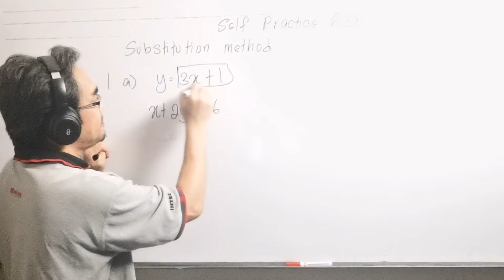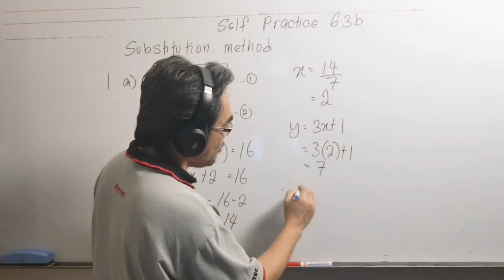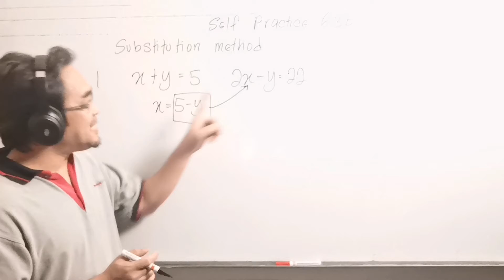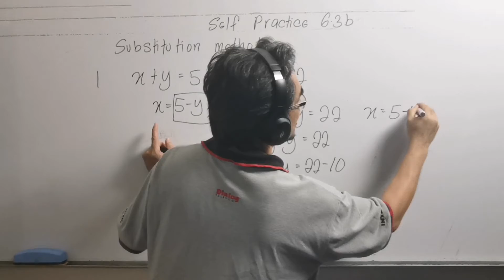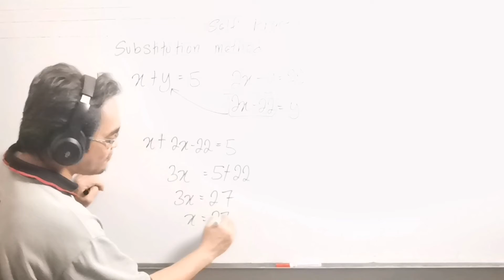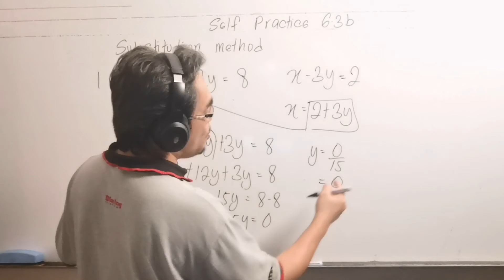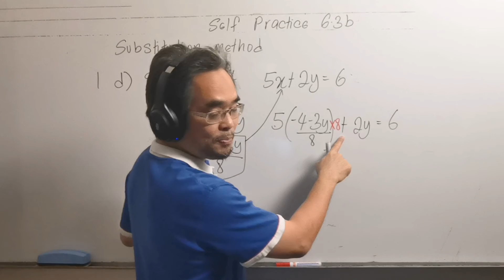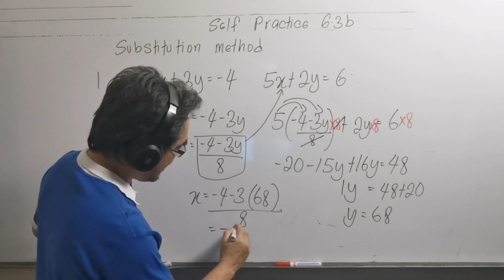Self Practice 6.3b / Solving Simultaneous Linear Equations in 2 variables / SUBSTITUTION method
These questions are from Mathematics Form 1 textbook, Chapter 6 ( Linear Equations), self practice 6.3b questions No 1 a, b, c and d at page 141.

Question a                                              00:00
Question b  Method 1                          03:12
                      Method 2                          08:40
Question c                                              11:01
Question d                                              13:46

Soalan soalan ini didapati daripada buku teks tingkatan 1, Bab 6 ( Persamaan Linear), latih diri 6.3b  soalan nombor 1 a, b, c dan d pada muka surat 141.